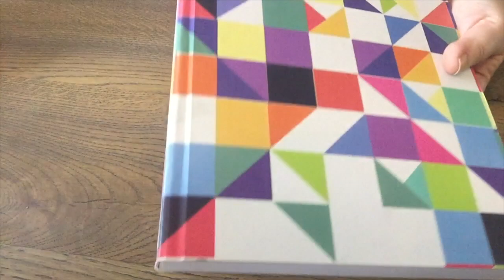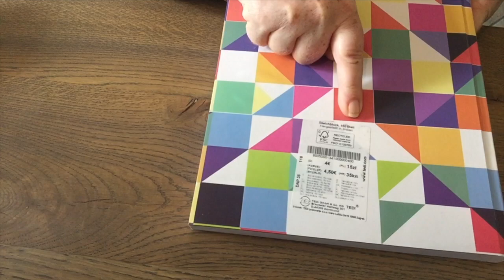Mini Tedi Haul/ Sketchbook/Notizbuch und reduzierte DIY